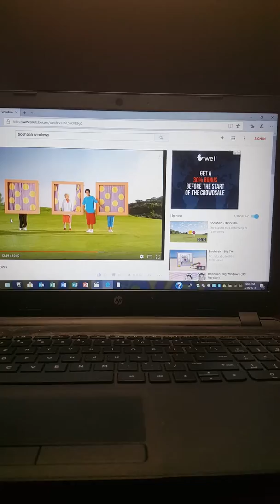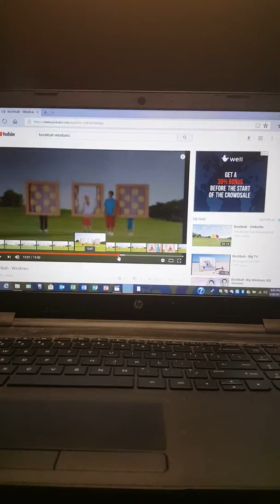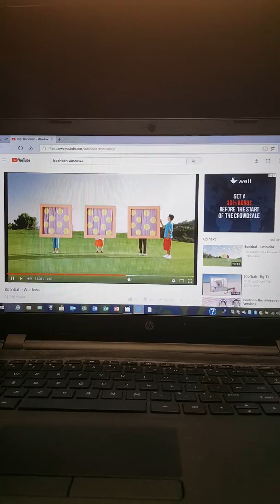The Wiggles - Toot Toot, Chugga Chugga, Big Red Car (Music Video)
From Wiggly Concerts